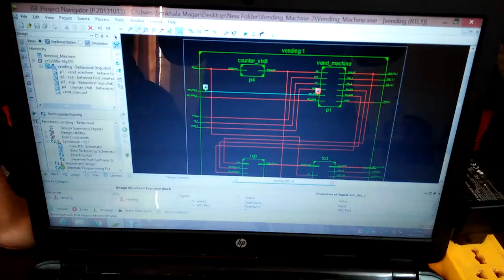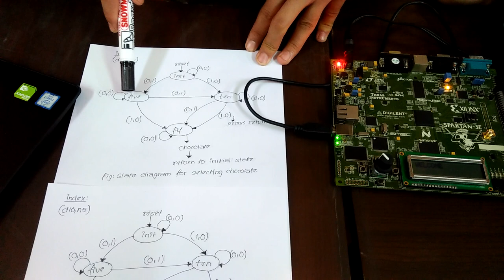Vending Machine Design and Implementation on VHDL & Xilinx FPGA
This Project is the Realization of Vending Machine on Xilinx Spartan 3e FPGA. This Vending Machine takes coin of 5 and 10 (from the switch of FPGA Board). It can give the chocolate (cost: 5) and coke (Cost: 15) and also have provision of returning money when money is 20 or more.